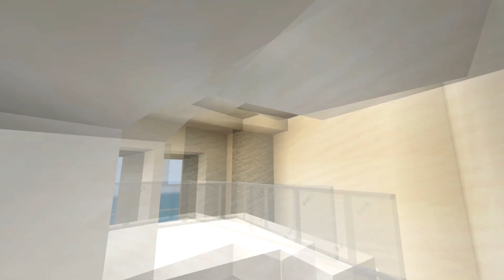A INCRÍVEL MANSÃO NA MONTANHA NO MINECRAFT